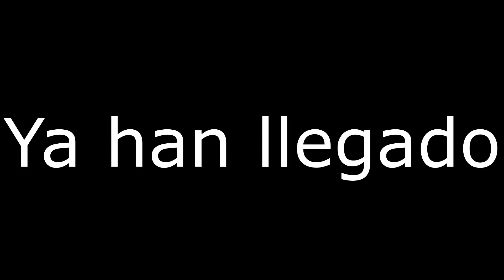¿Cómo preparar un envío de Ajolotes? - PARA QUE LLEGUEN BIEN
Hoy os enseño cómo preparo un envío por correo de ajolotes para que lleguen bien a su destino.